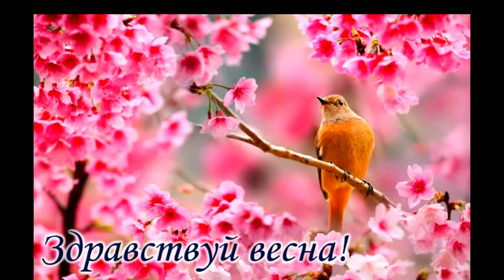КАК ВЫДЕРЖИВАТЬ ВЫСОКОЧАСТОТНЫЕ ЭНЕРГЕТИЧЕСКИЕ ВОЛНЫ 100Гц и больше 2024 Лора Шереметьева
НАСТРОЙКИ. Трансформация. Переосмысление. 150-170 Гц. Смотрите Энергетический прогноз на Март 2024 Татьяны Золотухиной.
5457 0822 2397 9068 - Украина